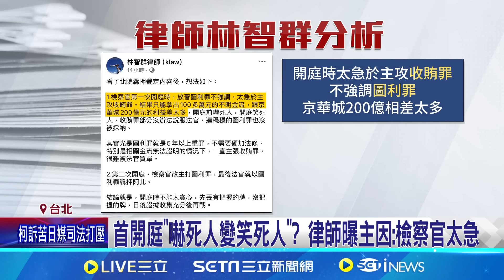曾喊"官商勾結權貴政治消失" 柯文哲十年後涉貪遭羈押 2014/9/5柯文哲登記參選北市! 十年後同日進看守所│【台灣要聞】20240906│三立iNEWS